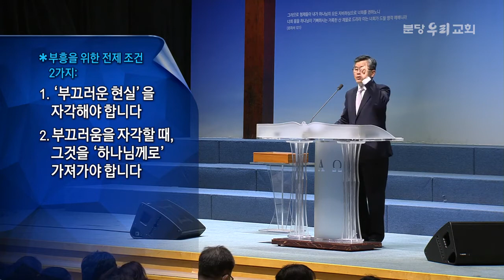이찬수목사님：부끄러움을 안다는 것 20160515